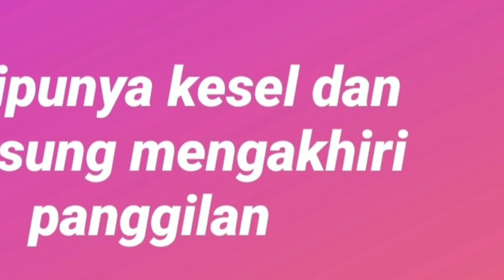Penipuan mengatasnamakan salah satu Bank di Indonesia